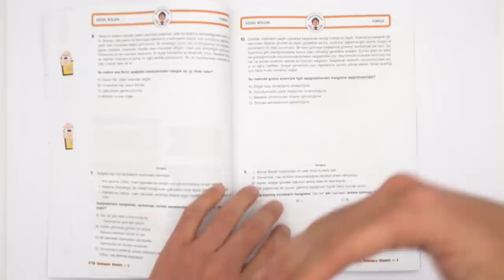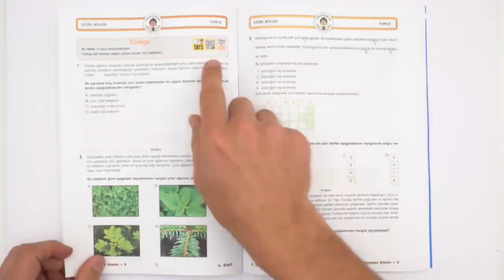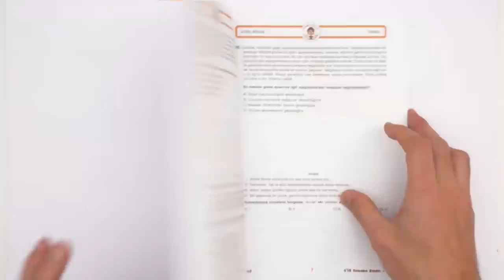6.Sınıf 4'lü Motivasyon Denemeleri Kutu Açılımı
6.Sınıflar! Size özel 4'lü motivasyon denemeleri çıktı!🕺 6.sınıf tüm konuları içeren optik formlu bu denemelerin tamamı yeni tip yatay sorulardan oluşuyor.😎 Hemen şimdi buradan inceleyip, sahip olabilirsin 6.sınıf&utm_campaign=6.Sınıf 4'lü Motivasyon Denemeleri Kutu Açılımı&utm_content=satis